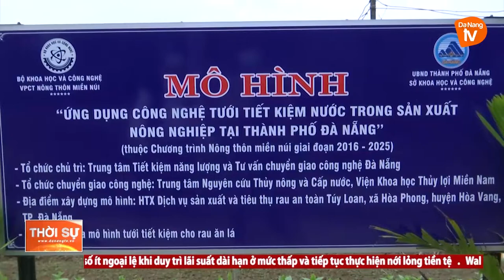HIỆU QUẢ TỪ MÔ HÌNH HỢP TÁC XÃ RAU AN TOÀN